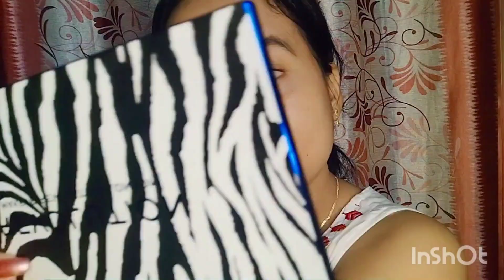❤️pink makeup#simple makeup#easy tips#Assamese video#❤️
Pink makeup#easy tips#simpl makeup#assamese video#